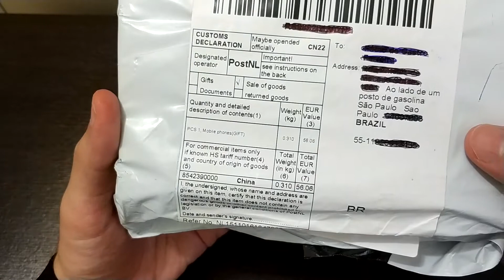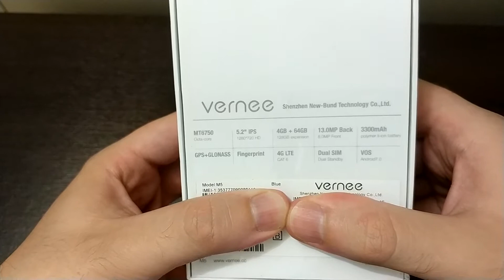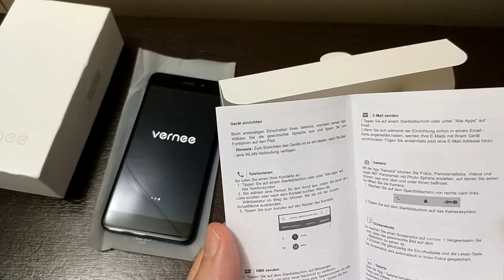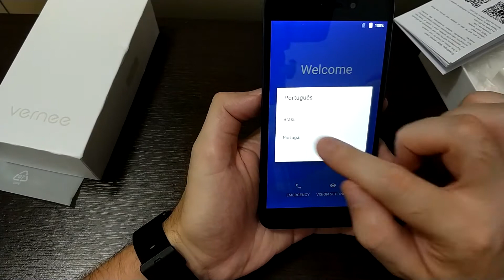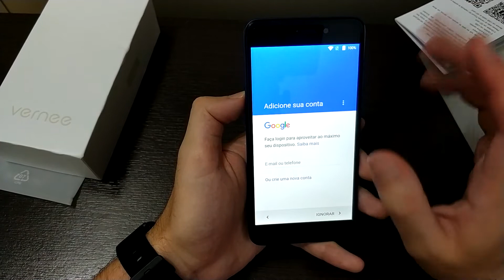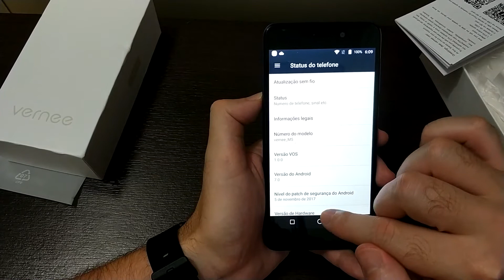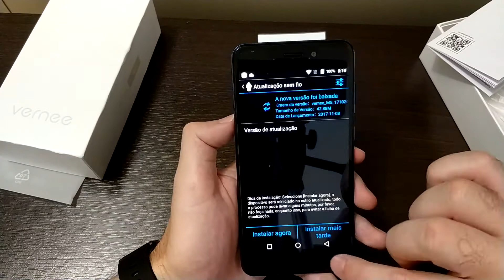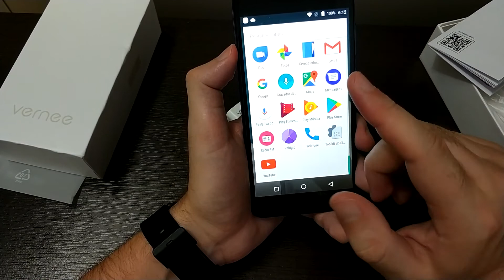Unboxing Vernee M5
Neste Vídeo mostro um aparelho que promete ser um ótimo custo benefício, o Vernee M5, confira!